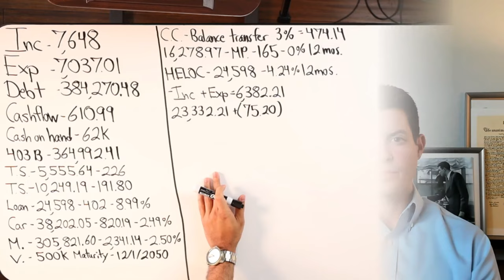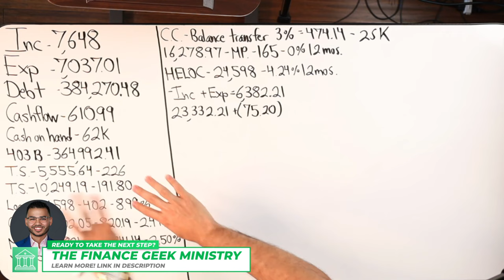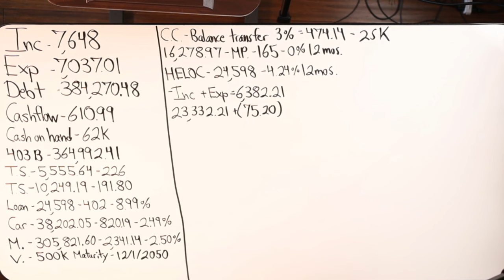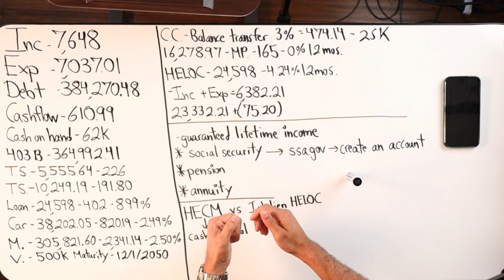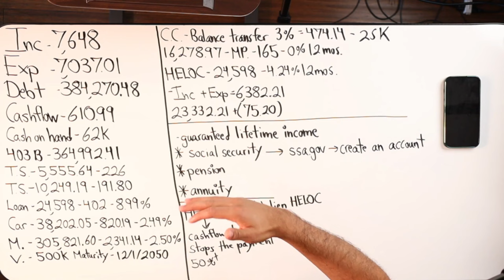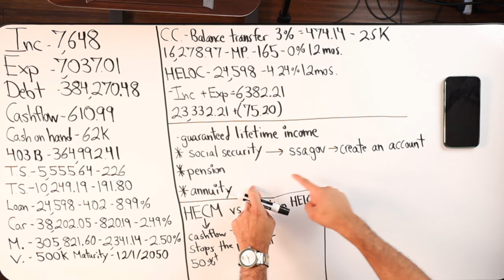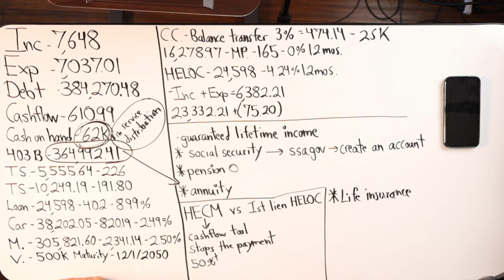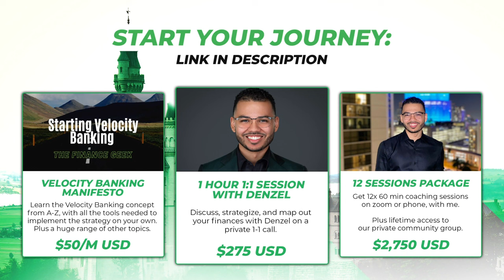How To Maximize Your Retirement Income